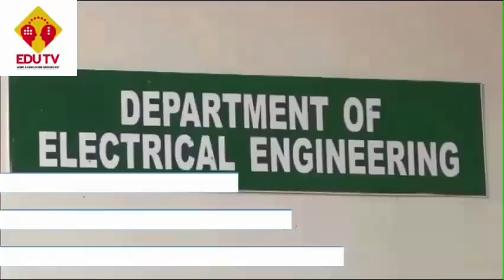Mr Jitin Chawla Director Centre for Career Development India on EDU TV